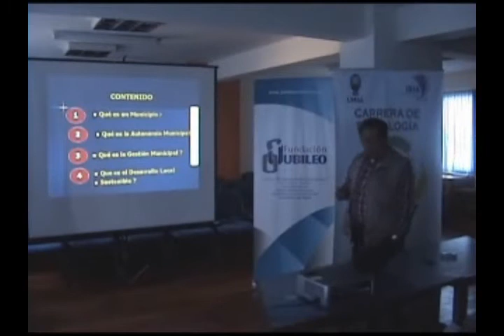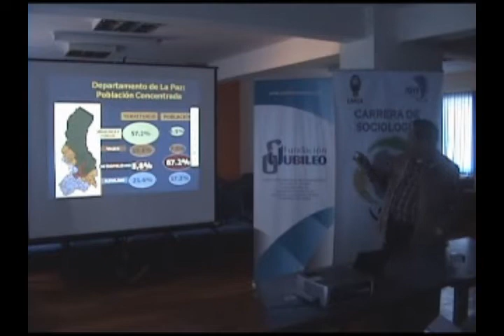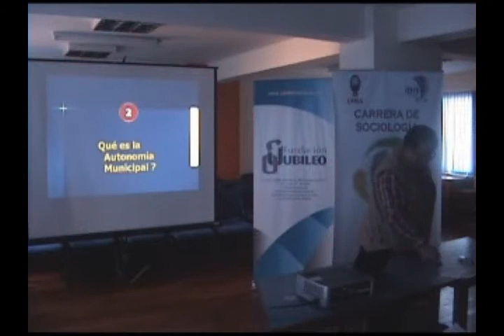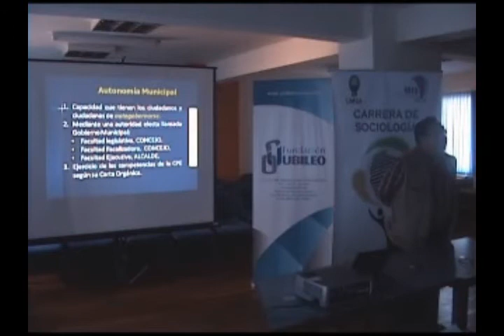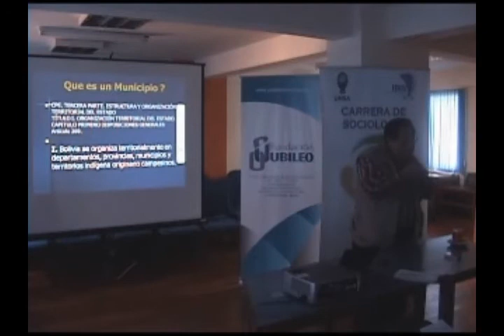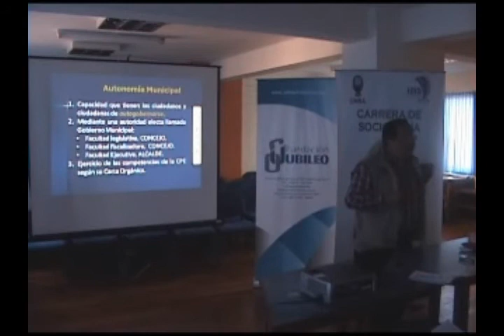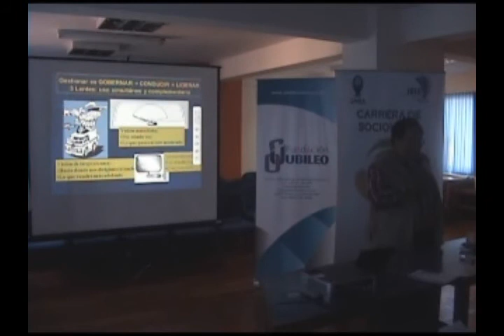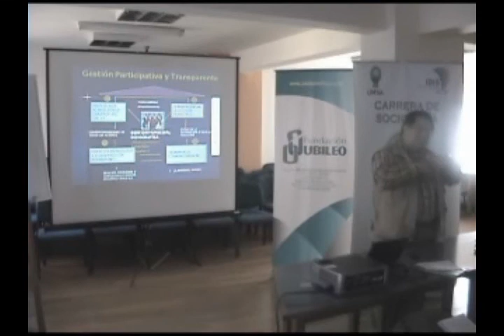Carlos Hugo Laruta: Municipio y Gestión Municipal en Bolivia Hoy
Exposición del Sociólogo Carlos Hugo Laruta en el curso taller  "Análisis del proceso Autonómico en Bolivia" realizado por el Foro de Autonomías y Poder Local